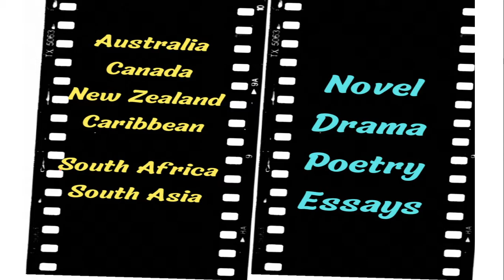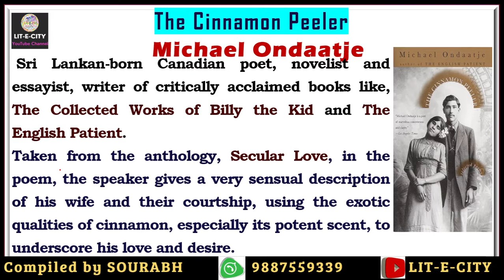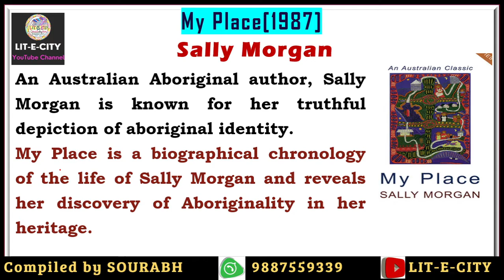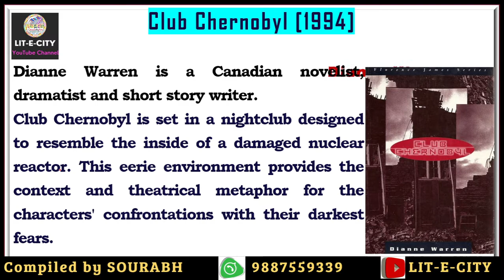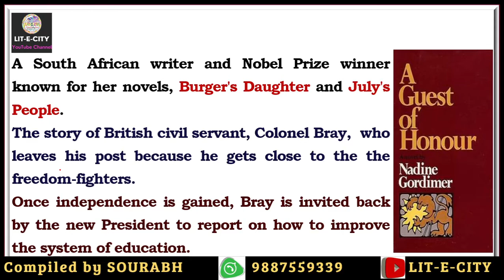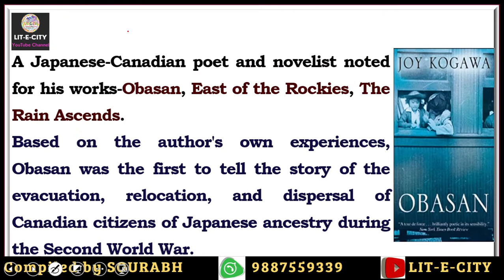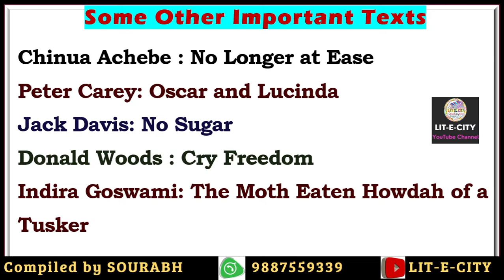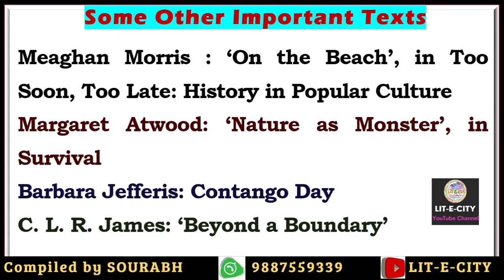UGC/NTA NET English - 25 Most Important Texts New Literatures in English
@LiteCityenglish brings the latest video on 25 most important texts from New Literatures in English covering works by eminent writers across the globe including Canada, Australia, Caribbean, South Africa and South Asia.
The discussed writers include David Malouf, Michael Ondaatje, George Lamming, Sally Morgan, Damon Galgut, Henry Lawson, Nadine Gordimer, Patrick White, Derek Walcott among others.
A must watch video for all NET Aspirants.